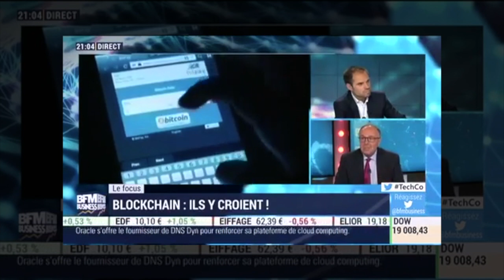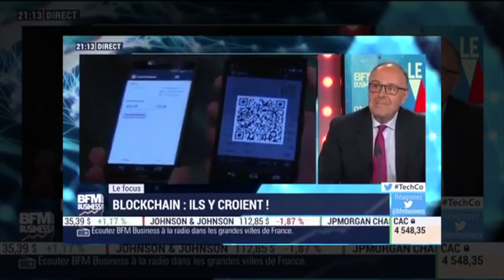BFM Business - Se positionner sur la blockchain 22/11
Sébastien Couasnon et ses invités se sont intéressés au développement de la blockchain. Comment peut-on se positionner sur cette technologie, jugée comme une révolution de la transaction financière ? - Avec: Alain Roset, directeur innovations et ruptures du groupe La Poste. Eric Larchevêque, co-fondateur et président de Ledger. Et François Stephan, directeur général adjoint de l'IRT SystemX. - Tech & Co, du mardi 22 novembre 2016, présenté par Sébastien Couasnon, sur BFM Business.